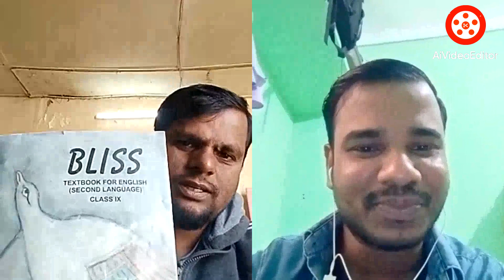How to learn English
hi friends I am here
this is izrail
anybody wants to talk with me you can send me gmail
I am leaving in Kuwait